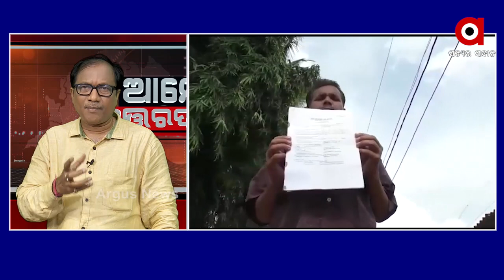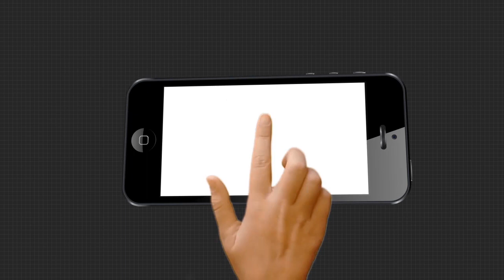ଆମେ ଉତ୍ତରଦାୟୀ | We are answerable